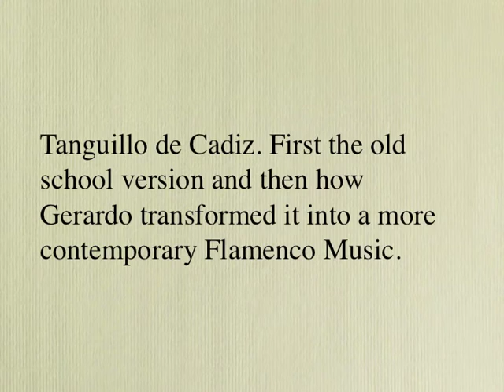Interview with Gerardo Nuñez - Part 4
With subtitels in english, spanish and german. Please choose your language with the little gogwheel next to the subtitle on/off-button.

Part 4:
This Interview was realised during the filming of the Flamencodocumentary digital duende in 2002. It finally was not included in the movie due to the fact that the focus in the movie was more on Flamencosinging. Nevertheless Gerardo says some interesting things about the situation of the young Flamencoguitarists in Spain and in general. Also he plays some really nice stuff.